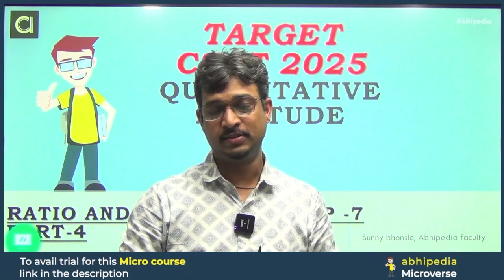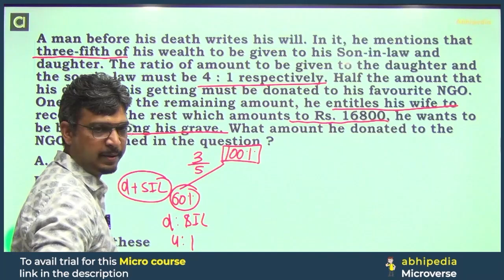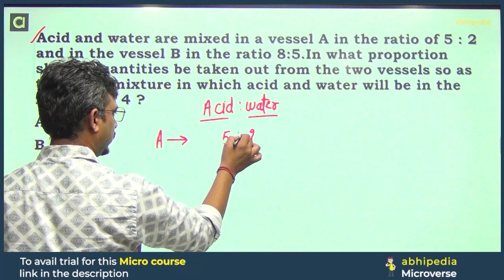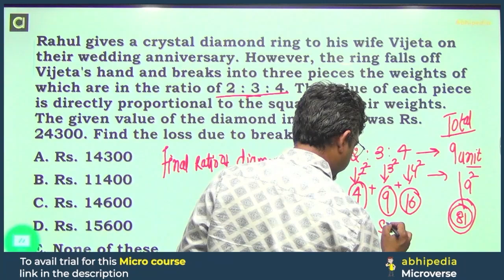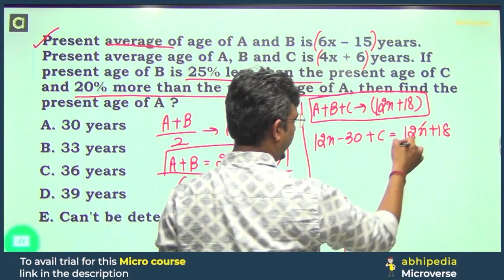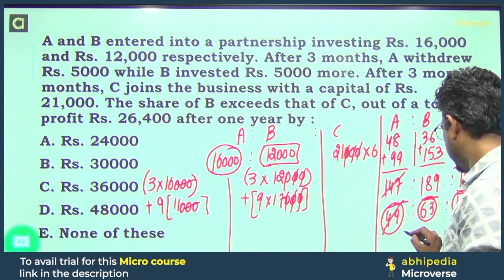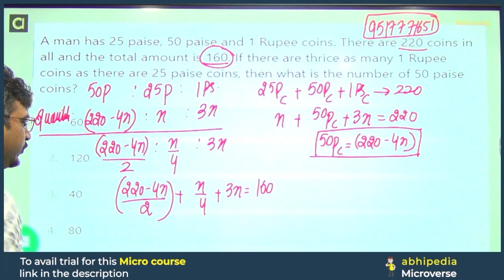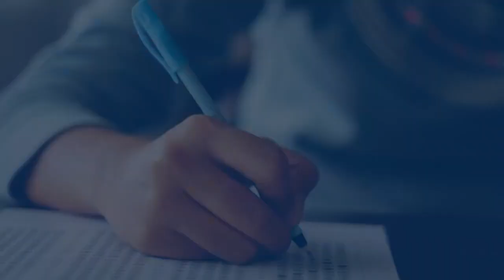UPSC CSAT Exam 2025 | Ratio Proportion Part - 4 | Top 7 Questions I Micro course | By abhimanu IAS